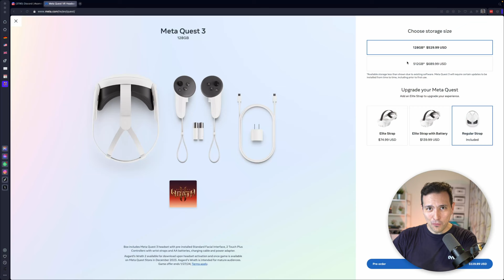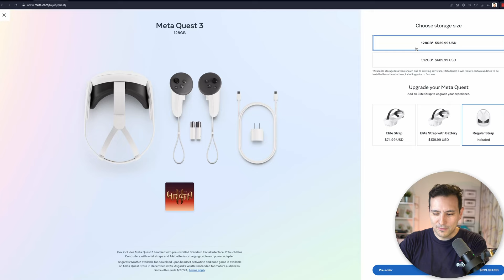Meta Quest 3 - 128GB vs. 512GB - Welche Version Ihr VERMEIDEN Solltet!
Die Quest 3 ist da und ihr steht vor einer wichtigen Etnscheidung: 128GB oder 512GB Version? Der Unterschied im Preis beträgt immerhin 150€! Ich habe da eine klare Meinung und die erfahrt ihr im Video!

BoboVR Batteriedock für Quest/Pico
BoboVR Ladestation + Ersatzbatterie